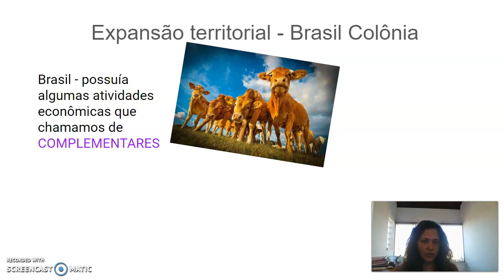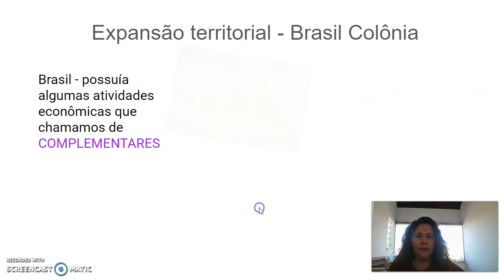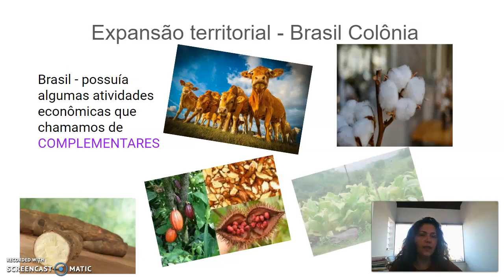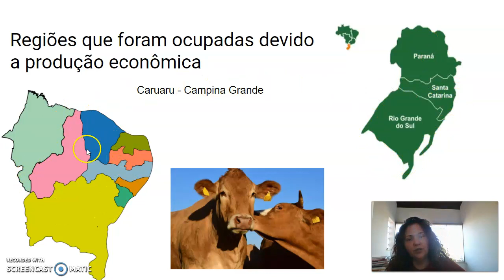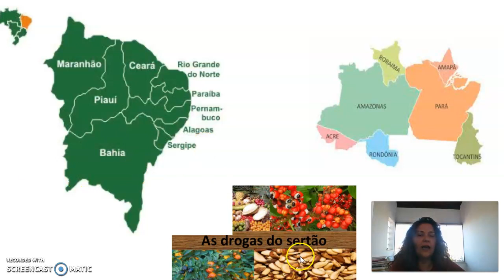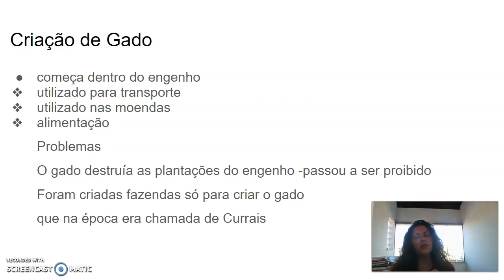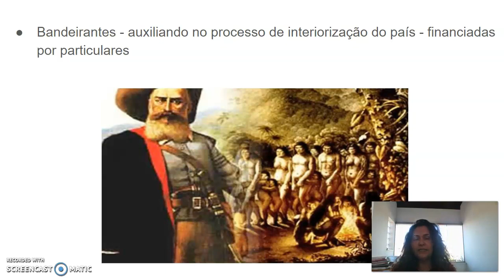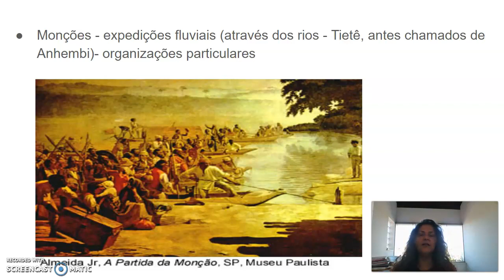8° ANO HIST ATIV 4 APOST 2